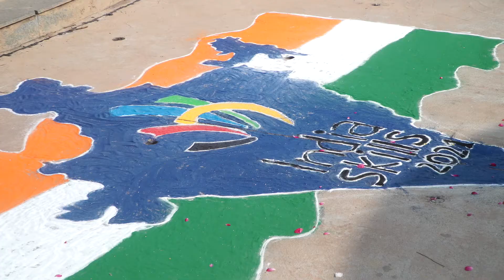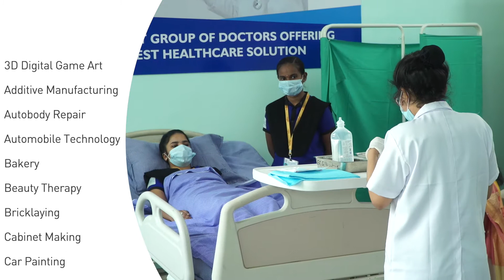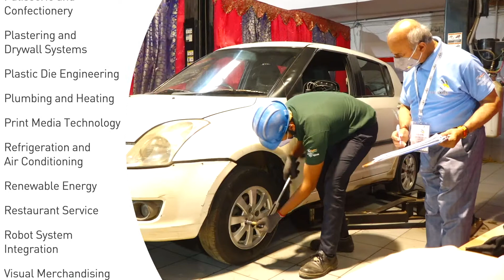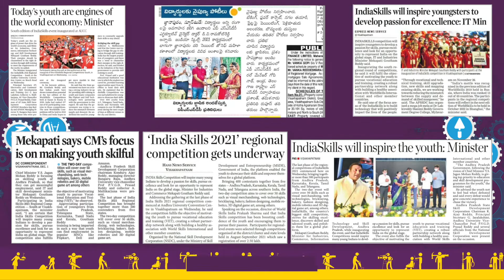IndiaSkills 2021 South Closing Film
The joy of making it big with your skills!😍
Here are some of the glorious moments from the IndiaSkills2021 Regional Competition - South. Best wishes to all the 400+ skillstars who participated and exhibited their passion and talent. 🥳 You’ve made so many youngsters believe in the power of skills. Congratulations to 124 winners from South who are now moving to the Nationals!👏🏻